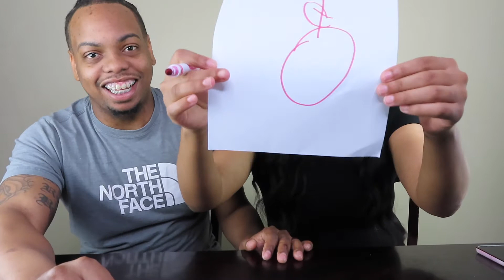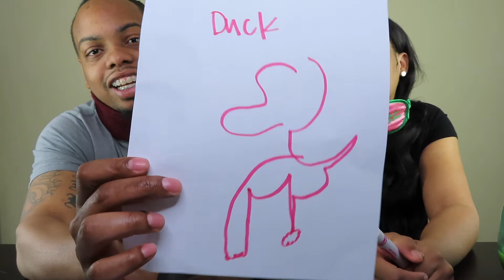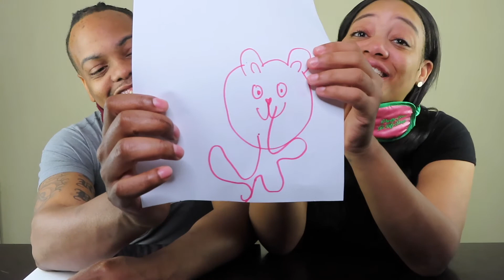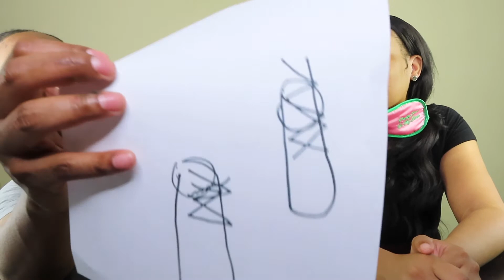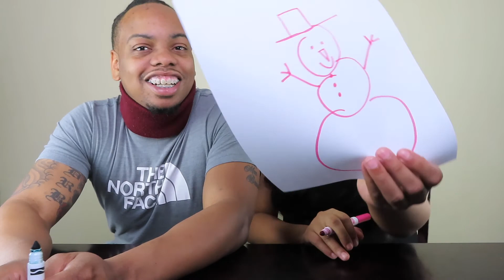BLINDFOLDED DRAWING CHALLENGE